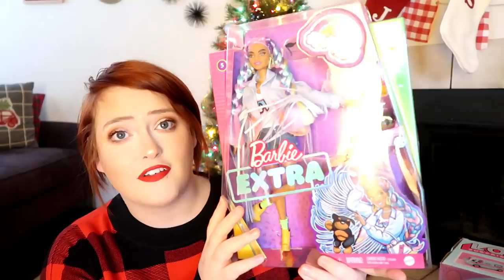WHAT I GOT MY KIDS FOR CHRISTMAS 2020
Items mentioned:

Pigeon Needs a Bath Book
What Should Darla Do?
Snow White Nightgown
Cutie Cars Cupcake Van
Cutie Cars Mystery Pack
Kindi Kid Marshamellow
Barbie Extra (5)
Lol Remix 80's Doll
Lol Omg Winter Chill Doll
Lol Winter Disco
Lol Glamper (New Version)
Jasmine Pj Set
Crayola Pip Squeak Set
Melissa and Doug paper roll
Rainbow Organizer
Reborn Baby doll
Doll Car Seat
Doll Pack and Play
Doll feeding set
Barbie Extra
Pink Faux Fur Princess Coat
Pink Beret
Rainbow High Poppy
Rainbow High Ruby
Rainbow High Violet
Rainbow High Sunny
Rainbow High Bella
KidKraft 360 Dollhouse
Ipad Case
Lol Bike